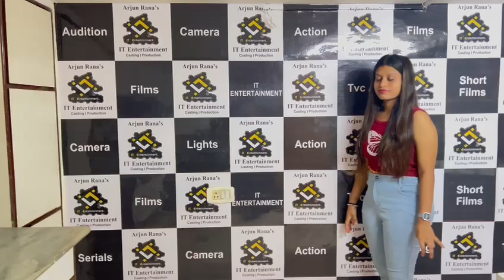Manisha@IT Entertainment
Video from IT Entertainment Films 🎥